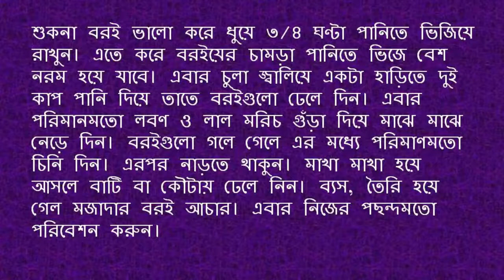মজাদার বরই আচার || Health Bangla Tutorials